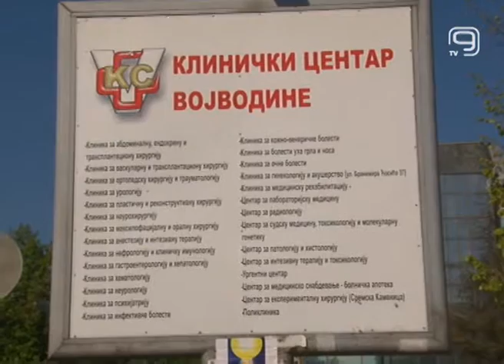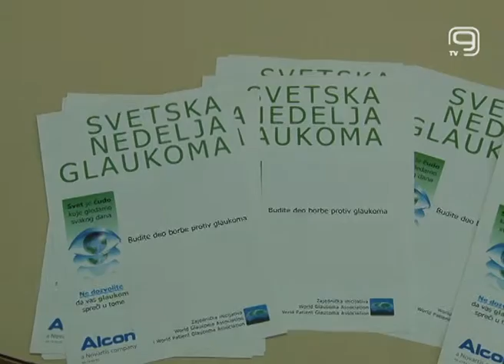TV KANAL 9, NOVI SAD: BESPLATNO MERENJE OČNOG PRITISKA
Povodom obeležavanja Svetske nedelje posvećene glaukomu, Klinika za očne bolesti omogućila je danas građanima merenje očnog pritiska bez uputa i bez zakazivanja. Cilj ove akcije je, kako ističu u ovoj ustanovi, podizanje svesti građana i rano otkrivanje pojave glaukoma koje može dovesti do potpunog gubitak vida, ukoliko se na vreme ne dijagnostikuje.